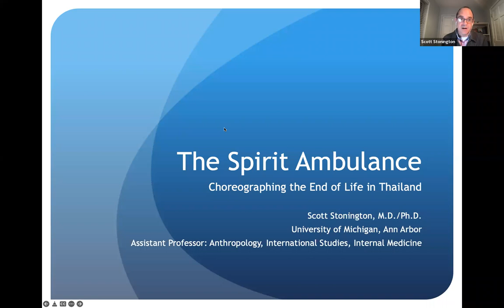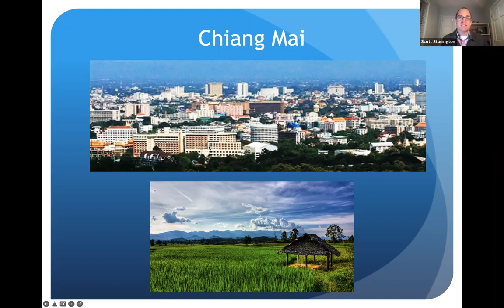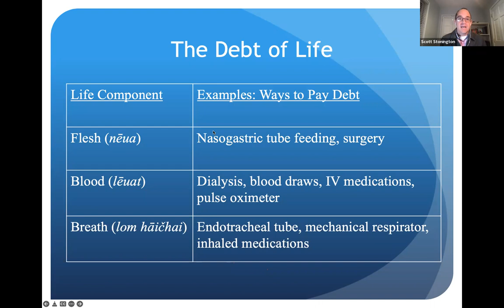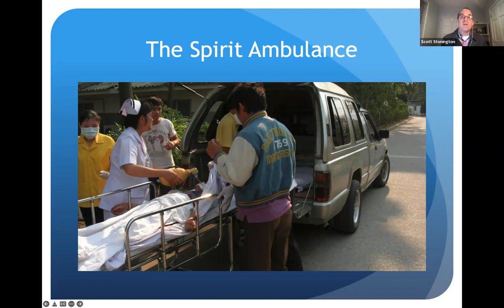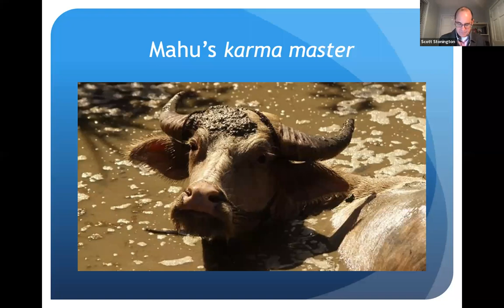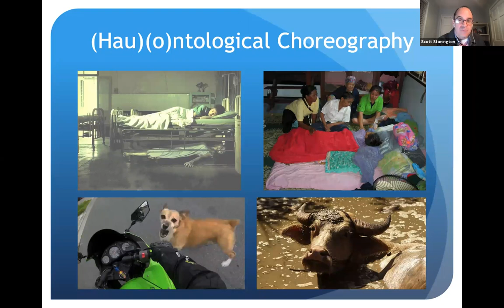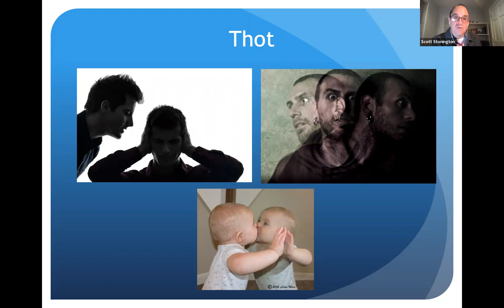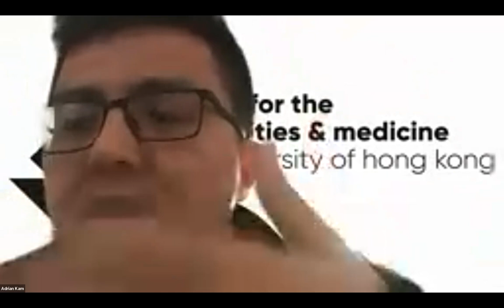The Spirit Ambulance: Choreographing the End of Life in Thailand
Global Health & Humanities Book Talk Series

DATE: February 23, 2022 (Wednesday)
TIME: 08:30 (HKT)
(Other Time Zones: February 23 @ 00:30 GMT London / 07:30 Bangkok / 11:30 Sydney
Tuesday, February 22 @ 16:30 PST Seattle / 19:30 EST Detroit)
DELIVERY: via Zoom

The Spirit Ambulance (University of California Press 2020) is a journey into decision-making at the end of life in Thailand, where families attempt to craft good deaths for their elders in the face of clashing ethical frameworks generated by high-tech medical care, human-rights politics, and Buddhist metaphysics. Scott Stonington’s gripping ethnography documents how Thai families attempt to pay back a “debt of life” to their elders through intensive medical care, followed by a medically assisted rush from the hospital to home to ensure a spiritually advantageous last breath. The result is a powerful exploration of the nature of death and the complexities arising from the globalization of biomedical expertise and ethics around the world.

Speaker: Scott Stonington MD & PhD (Assistant Professor of Anthropology & Internal Medicine, University of Michigan)
Scott Stonington MD & PhD is Assistant Professor of Anthropology and Internal Medicine at the University of Michigan, a hospitalist at the VA Medical Center, and a primary care physician at the Neighborhood Family Health Center in Ypsilanti, Michigan. In addition to his first book The Spirit Ambulance, Dr. Stonington has also published extensively in social medicine, most recently as lead editor of “Case Studies in Social Medicine” in the New England Journal of Medicine, the first series in a major medical journal devoted to social theory.

Discussant: Jean Langford PhD (Professor Emerita of Cultural Anthropology, University of Minnesota)
Jean M. Langford PhD is Professor Emerita of Cultural Anthropology at the University of Minnesota. She is the author of Consoling Ghosts: Stories of Medicine and Mourning from Southeast Asians in Exile (Duke 2013) and Fluent Bodies: Ayurvedic Remedies for Postcolonial Imbalance (Duke 2002), and well as numerous articles. Her book manuscript in progress, Animal Becomings: Improvising Life in Captivity, explores the psychic creativity of sanctuary animals as it emerges through practices of care and self-care.

Moderator: Priscilla Song PhD (Associate Professor, Centre for the Humanities and Medicine, HKU)
Co-hosted by:

Centre for the Humanities and Medicine, HKU

Medical Ethics and Humanities Unit, HKU